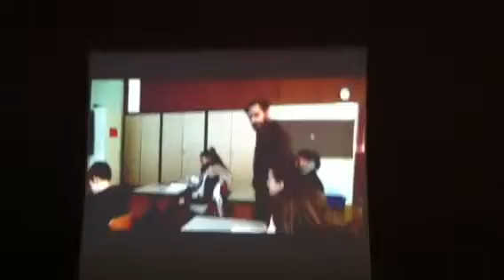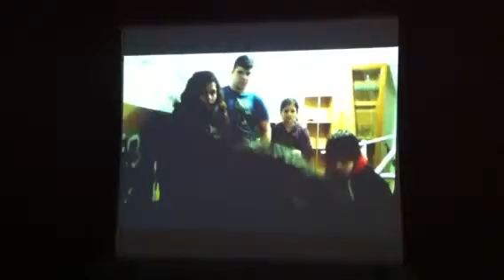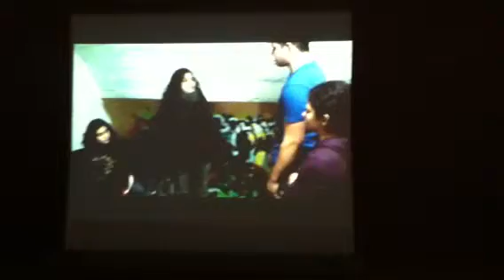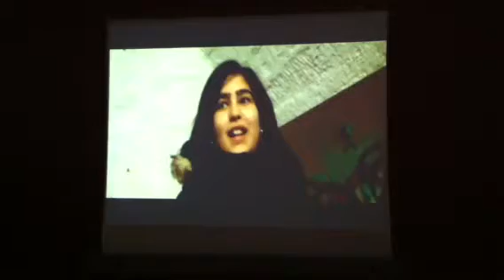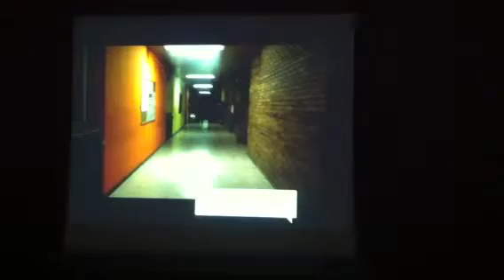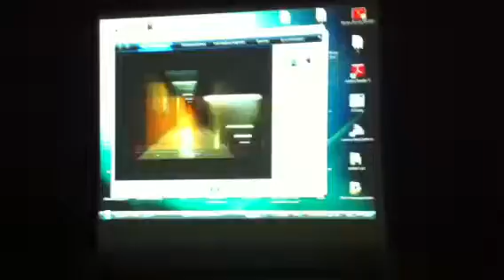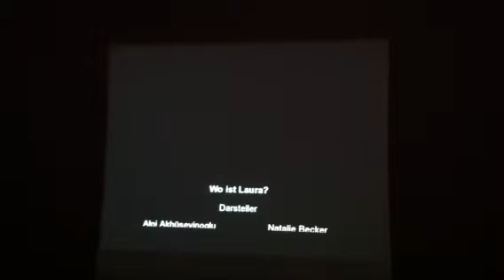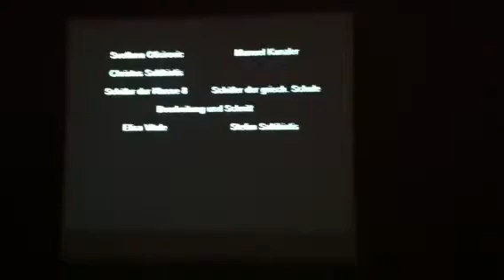Wo ist Laura ??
Ein film der 8.klasse in schwaikheim und mithilfe der Ina.ev.   es könnte sein das der ton ab und zu mal schlechter wird ich bitte um Verständnis